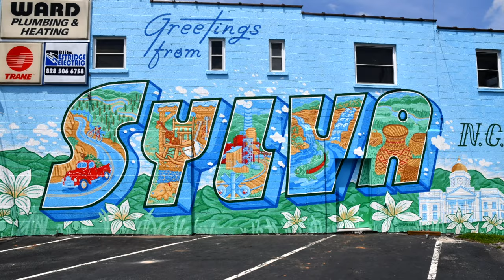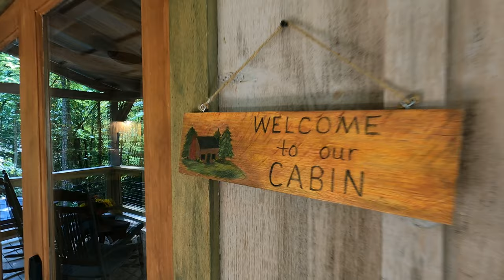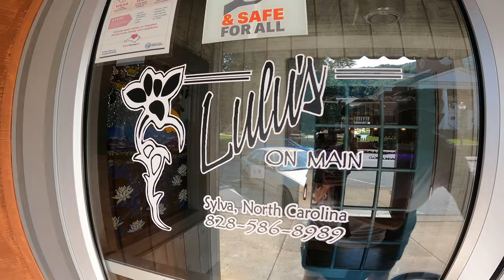SYLVA NC | Jackson County North Carolina | Retirement Vlog #47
This is our retirement and we will show you where to go in 2022. Our next early retirement travel adventure during our US travel vlog  took us to Sylva NC. It felt like we were in one of the best small towns in America. With the beautiful Jackson County North Carolina Courthouse overlooking the town, great restaurants and breweries, along with outstanding outdoor activities in the area, it was no wonder this small town became one of our favorites.

Our host for the visit was actually the Chief of Police for the town and all we can say is southern hospitality at its very best!  We had such a great time.

We stayed in a wonderful mountain cabin near town and got to experience a fun rafting trip on the Tuckasegee River with the Dillsboro River Company. The 5.5 mile trip was relaxing and scenic, and even took us by the train wreck scene from the hit 1993 movie, The Fugitive.

If you find yourself in the North Carolina mountains, be sure to give Sylva some time and enjoy all this beautiful small town has to offer. You won’t regret it.

Consider subscribing to our Retirement Travelers channel for more ideas on what to do in retirement as we plan to travel the world for the next 10 years as travel vloggers. Early retirement has been good to us and we want to share our experiences with you and hopefully inspire you to live your best retirement lives.